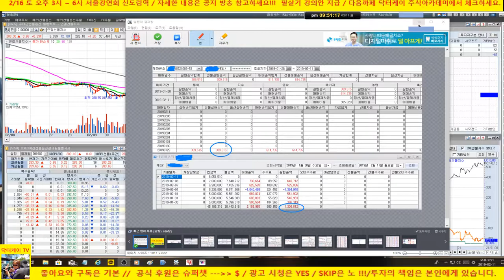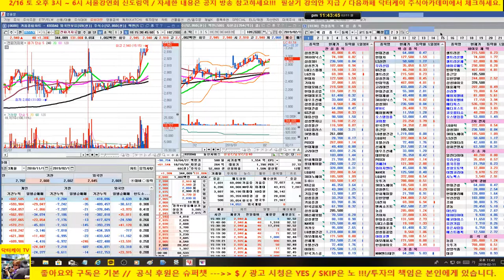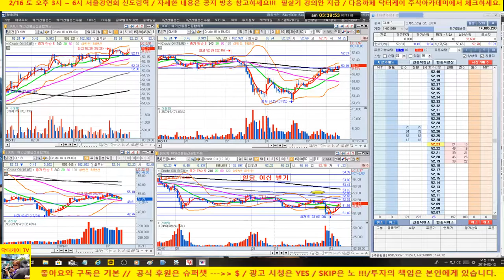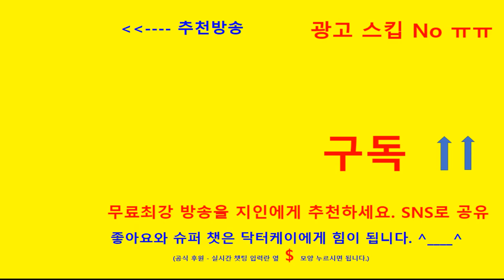= 닥터케이 주식아카데미 =주식으로주식으로 일당 오십만원 벌기/190211/크루드오일 실전매매/혈투의 결과는!!!